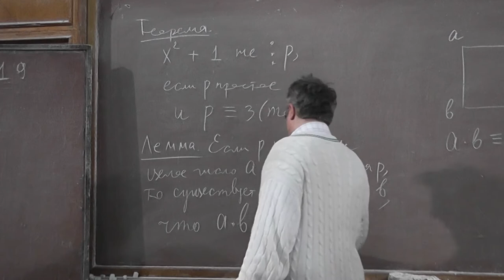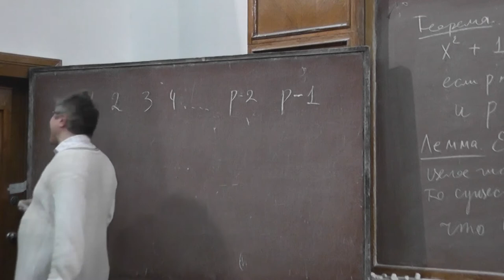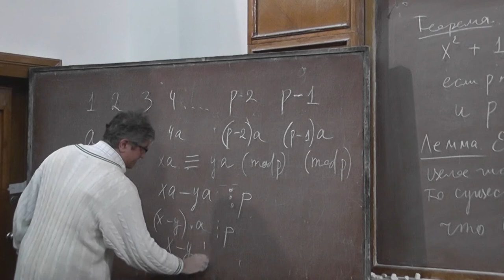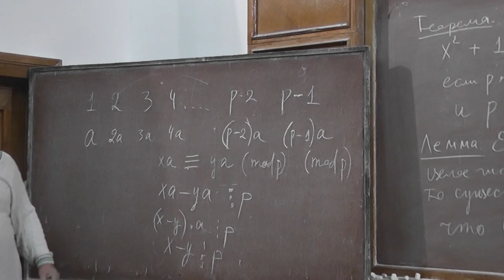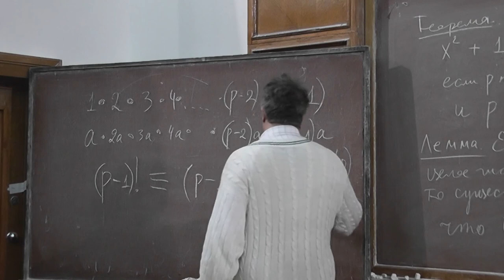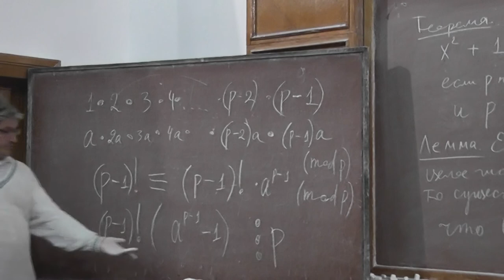9 Малая теорема Ферма